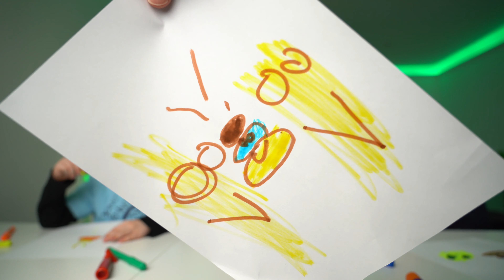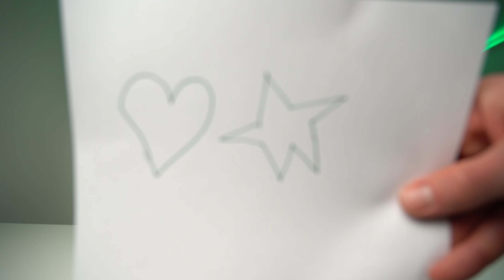episode 16 - marker challenge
Jacobs channel